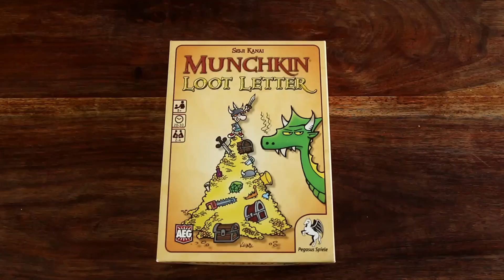Munchkin Loot Letter (Nikolaus Spezial) - Kartenspiel Test - Spiel - Rezension #55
MUNCHKIN LOOT LETTER (deutsch / englisch)
von Seiji Kanai
Pegasus Spiele (2014)

Altersempfehlung: ab 8 Jahren
Spieleranzahl: 2-4 Spieler
Spielzeit: ca. 20-30 Min.

HUNTER 7/10
+ Loot Letter gleich Love Letter und Love Letter ist toll
+ Alles was auch Love Letter auszeichnet
- Mir gefällt das originale Thema besser

CRON 8/10
+ ein nahezu perfektes Kartenspiel mit nur 16 (!) Karten
+ wer Love Letter immer noch nicht kennt, muss jetzt endlich zuschlagen!
+ großartig, wenn man mit der Romantik in Love Letter nichts anfangen kann...
- ...aber schade, wenn man Love Letter gerade wegen der Romantik gemocht hat
- keine neuen Ideen & daher „nur“ eine 1:1 Kopie von Love Letter

Wenn ihr unsere Arbeit unterstützen wollt, benutzt unsere Partnerlinks. Vielen Dank.

DAS SPIEL
Offizielle Spielbeschreibung: Munchkin ist nichts heilig. 16 Karten und eine Handvoll Herzen – das reichte, um Love Letter zu einem Spielehit zu machen. Aber: Das Herz der Prinzessin erobern? Bei dem Gedanken schlafen wahren Munchkins die Füße ein. Deshalb wurde die geniale Spielidee in den Dungeon verlagert. Hier treten die Spieler gegen bekloppte Monster wie die Ente des Schreckens und den Plutoniumdrachen an. Aber letztlich wollen alle dasselbe: Fette Beute!
Munchkin – Loot Letter bringt das minimalistische Bluff- und Stech-Spiel Love Letter in die spaßige Munchkin-Welt. Und dahin passt es wunderbar: Einfach, schnell und tierisch gemein.

BESONDERHEIT
MUNCHKIN LOOT LETTER überträgt das erfolgreiche und beliebte Spiel LOVE LETTER einfach 1:1 ins Munchkin-Universum. Die Karten haben zwar allesamt neue Namen und Illustrationen bekommen (natürlich ebenfalls aus dem Munchkin-Universum!), aber die Karteneffekte und die Anzahl der Karten sind allesamt exakt identisch geblieben. Das mag so manch ein Spieler enttäuschend finden, ist (neben allen Munchkin-Fans) aber eben auch für all jene Menschen gedacht, denen LOVE LETTER einfach zu „romantisch“ ist. Und so blieb hier ein nahezu perfektes Spiel spielmechanisch unverändert, weil es jede Veränderung vermutlich auch einfach schlechter gemacht hätte – dafür ist nun frei von jeglicher Romantik und der„ach so schönen Prinzessinn“.

TRIVIA
Bereits seit einiger Zeit existiert ja eine Regelvariante, mit der LOVE LETTER mit bis zu 8 Spielern gespielt werden kann – wozu man allerdings auch zwei Exemplare des Spiels benötigt, um die erforderlichen Karten zusammenzubekommen. Natürlich lässt sich auch MUNCHKIN LOOT LETTER mit diesem System auf bis zu 8 Spieler ausweiten – daher hier für alle Interessierten noch einmal der Link zur Regelerweiterung BIG LOVE LETTER